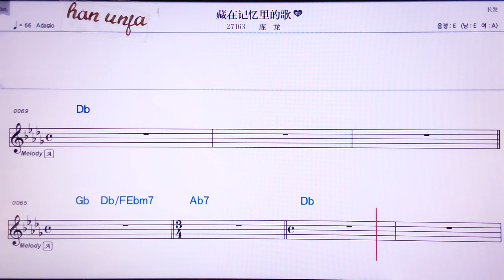💖창짜이찌이리더꺼/팡룽 👍MR,노래방, 악보, 코드,Karaoke With Sheet Music